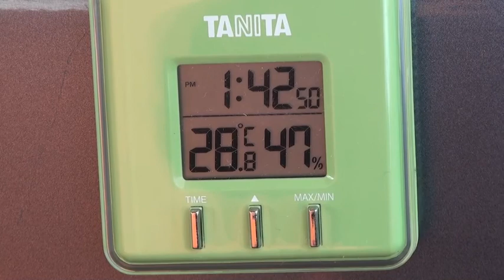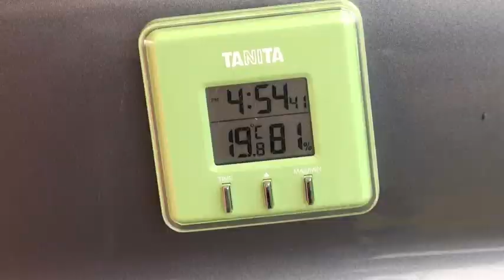ソロキャンプ日記第36巻 鹿が鳴く上山高原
ススキと鹿の鳴き声に囲まれての林道キャンプです。